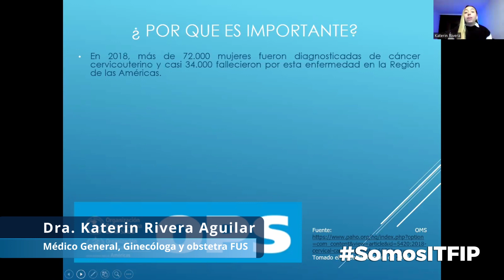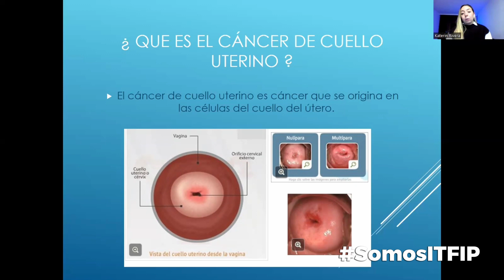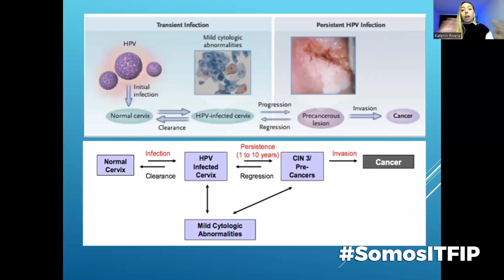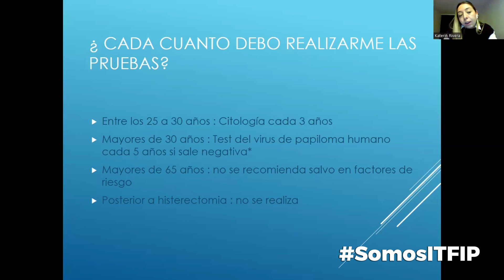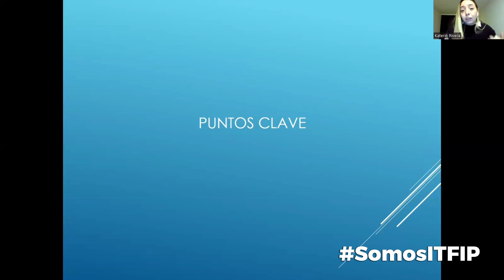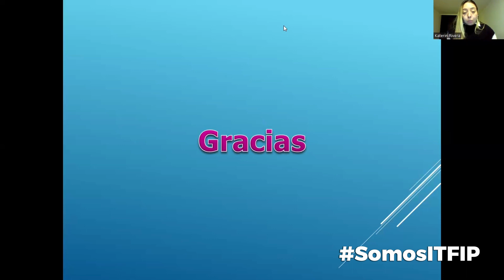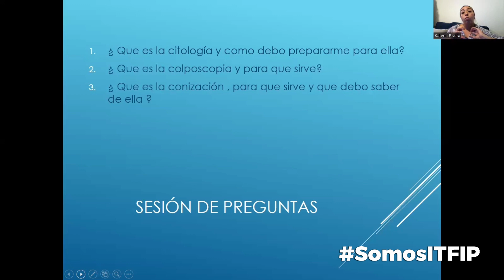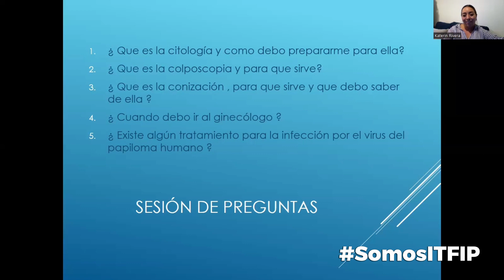Charla virtual: Prevención del cáncer de cuello uterino y VPH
El tema de hoy  es: Prevención del cáncer de cuello uterino y VPH